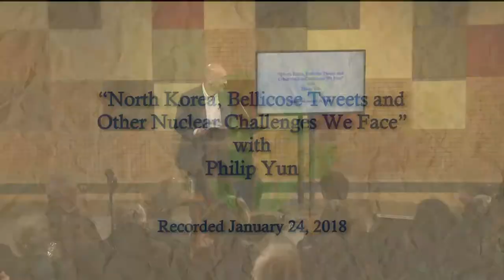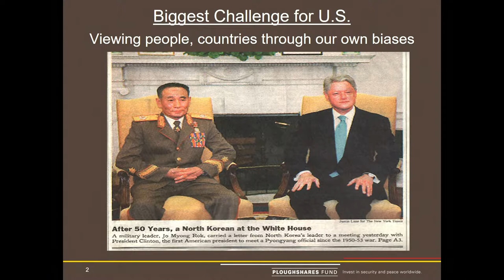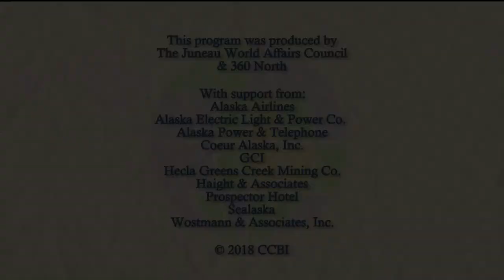North Korea, Bellicose Tweets and Other Nuclear Challenges We Face with Philip Yun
The Juneau World Affairs Council presents “North Korea, Bellicose Tweets and Other Nuclear Challenges We Face” with Philip Yun. Yun is the executive director of the Ploughshares Fund, a nonprofit that works to eliminate the dangers of nuclear weapons. Yun’s professional background includes time in academia, U.S.-North Korea diplomacy during the Clinton administration, and practicing law.